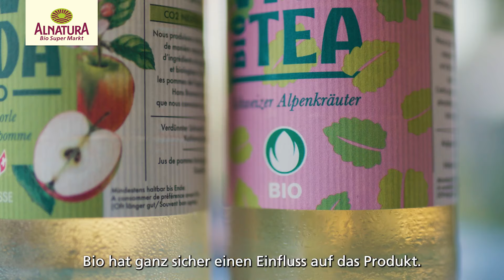Herbst | So gut schmeckt die Bio Schweiz 2022 | Alnatura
Entdecke jetzt über 800 Schweizer Bio-Produkte im Alnatura Bio Super Markt!

Lerne unsere regionalen Partner*innen kennen und erfahre, woher das frische Obst und Gemüse sowie die knusprigen Backwaren der Alnatura Bio Super Märkte herkommen 🍎🥐